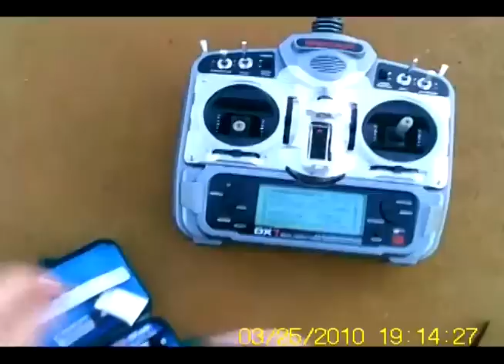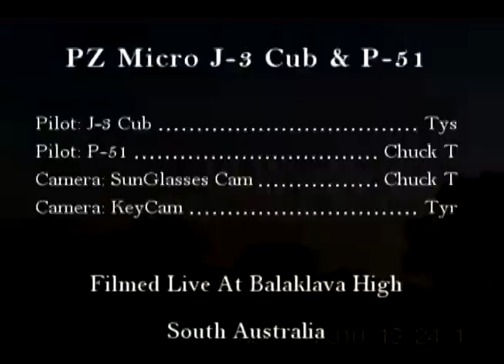P-51 & J-3 Cub 25th March 2010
Got to fly with my son again, this was his 4th time ever flying, he has taken to it real easy and fly's the Cub like a pro, this movie was shot yet again on the KeyCam and right on dusk, it's an amazing camera for $15 that's for sure

the first part of the movie i have the keycam mounted on my sunnies, from my son flying the cub on it;s my youngest son just holding it

nothing like having some quality time with ya kids thats for sure